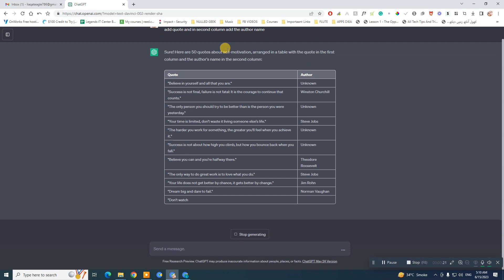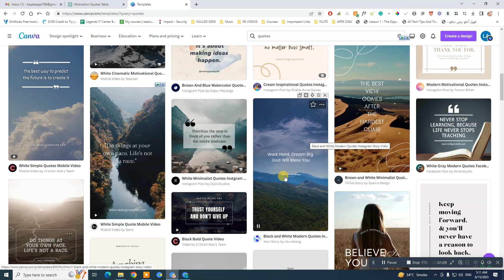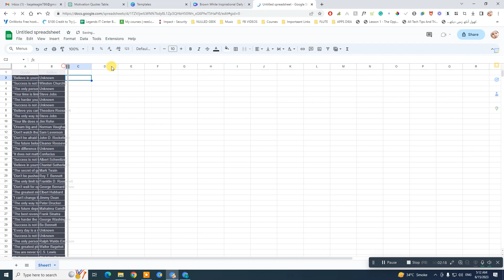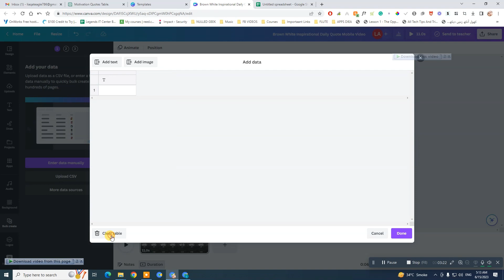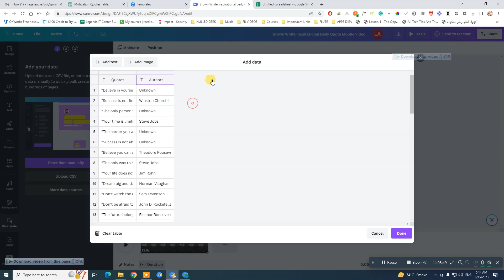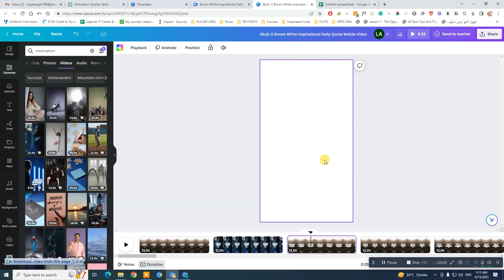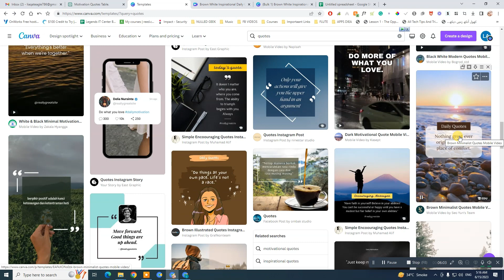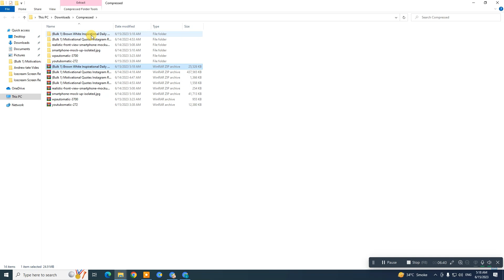Make 300 Instagram Reels in 10 Mins with ChatGPT AND Canva For Free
How To Create 300 Instagram Reels in 10 Mins with Chat GPT AND Canva.
Learn how to generate an impressive 300 Instagram Reels in just 10 minutes using the winning combination of ChatGPT and Canva. In this tutorial, we'll guide you through the process step by step. Discover how ChatGPT, an AI language model, can provide you with captivating captions and ideas for your Reels, while Canva's user-friendly design features help you customize templates to match your brand. With practical tips and time-saving techniques, you'll revolutionize your content creation process and elevate your Instagram game. Join us now and create high-quality, engaging Reels like never before!

Prompt Used In video :
please write 50 quotes about self motivation and arrange them in table like in first column add quote and in second column add the author name

Today, we'll show you how to create 30 Instagram reels with motivational quotes using ChatGPT and Canva. Let's get started!

Step 1️⃣: Generate Motivational Quotes
Head over to the OpenAI website and use ChatGPT to generate a list of motivational quotes. Ask it to provide quotes specifically for Instagram reels.

Step 2️⃣: Design with Canva
Open Canva, a user-friendly graphic design tool. Create a new design and select the Instagram reel template.

Step 3️⃣: Add Quotes
Choose a quote from your generated list and add it to the design. Customize the text style and font to your liking with Canva's options.

Step 4️⃣: Enhance with Visuals
Make your design visually appealing by adding free graphics, icons, or images from Canva's library. You can also experiment with background colors or images.

Step 5️⃣: Repeat and Diversify
Repeat the process 29 more times, creating a total of 30 reels. Vary the fonts, colors, and graphics for each design, but maintain the core message of motivation and inspiration.

🎉 That's it! Using ChatGPT and Canva, you've created 30 Instagram reels filled with motivational quotes. Remember, engaging content that resonates with your audience is key on social media. Motivational quotes are a powerful way to achieve just that.

Learn With Liaqat is an exciting YouTube channel that explores the newest advancements in AI technology, ways to make money online, and strategies for growing on social media. The channel is passionate about digital topics and wants to help its viewers succeed online. Learn With Liaqat has become a popular resource for staying updated on the latest trends in the digital world. They offer detailed tutorials on the latest AI tools and platforms, as well as easy-to-follow guides for building a successful social media following. Their goal is to provide viewers with the knowledge and skills they need to thrive in the competitive online marketplace.